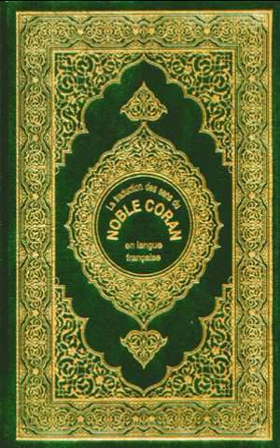Al-Maidah_La table servie Partie 1